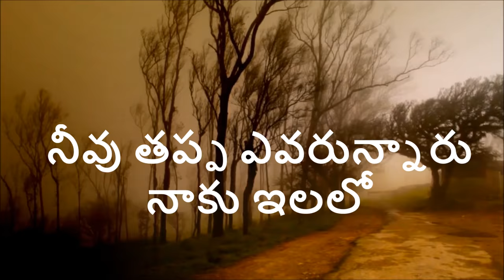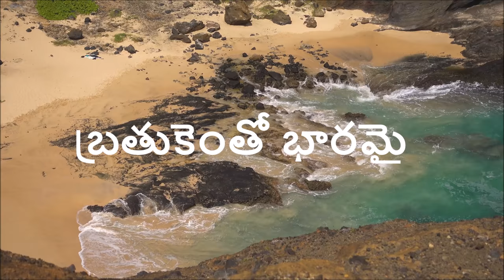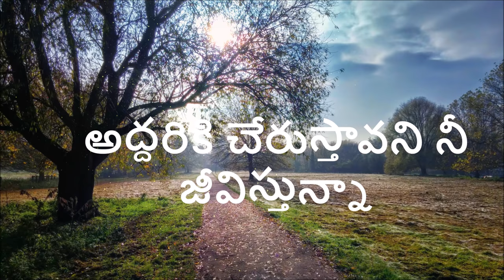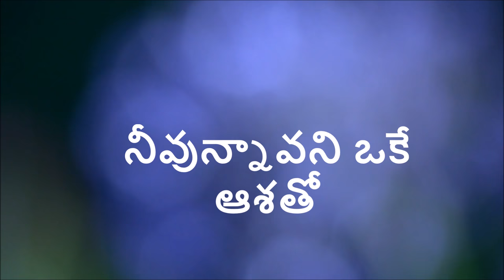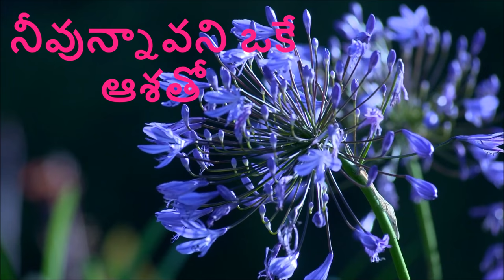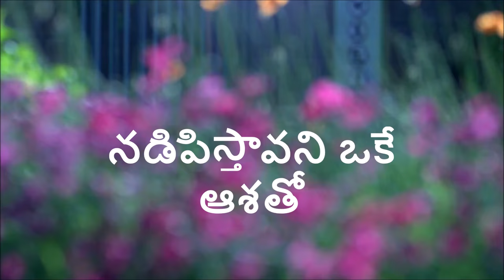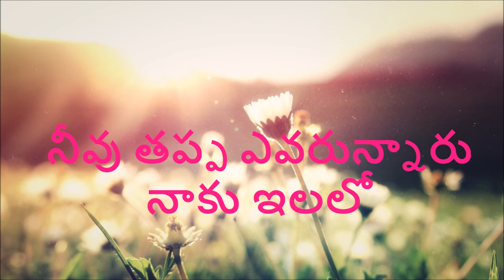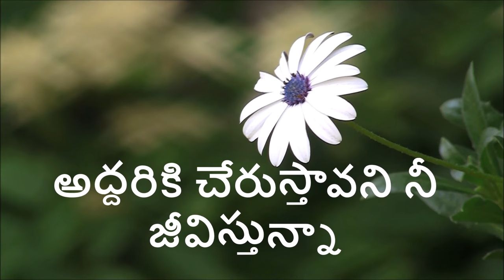Evarunnaaru Naakilalo | Telugu Christian Song with Lyrics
Neevunnaavani Oke Aasha
Nadipisthaavani Oke Aasha
Evarunnaaru Naakilalo
Telugu Christian song with lyrics watch and be Blessed